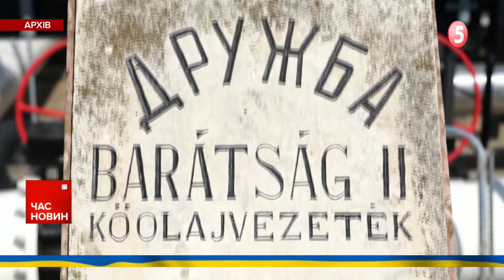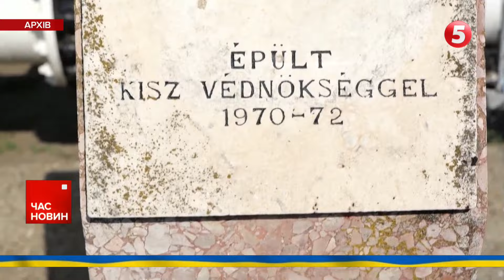Хитра схема ДРУЗІВ рОСІЇ у ЄС! Орбан і Фіцо ВИМАГАЮТЬ ЗНЯТИ САНКЦІЇ з "Лукойлу"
Друзі росії у Євросоюзі розіграли хитру схему. Уряди Угорщини та Словаччини звинуватили Україну чи то в цілковитій зупинці транзиту російської нафти, чи то в значному зменшенні прокачування. Наша держава досі транспортує російський ресурс трубопроводом "Дружба".
У Києві здивувалися таким докорам, дуже мляво, але відповіли: транзит працює. Натомість Орбана і Фіцо вже не зупинити. Вимагають зняти санкції з "Лукойлу", які Україна запровадила лише у червні. Але це не все: Словаччина погрожує зупинити експорт пального до нашої країни. Угорщина пішла куди далі: уже заблокувала виділення мільярдів євро для України від ЄС. І натякає на ще один дуже болючий удар: зупинку експорту світла до України. Сергій Барбу деталізує.

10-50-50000 - будь-яка сума має значення.

Разом переможемо!
Слава Україні!